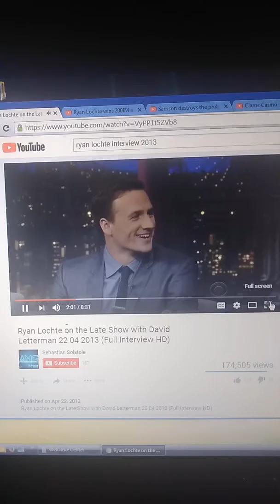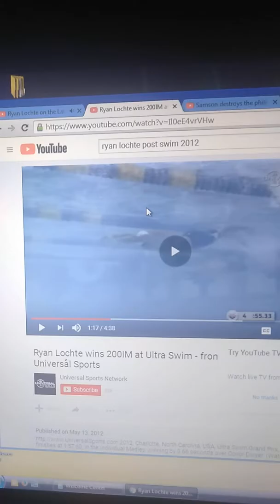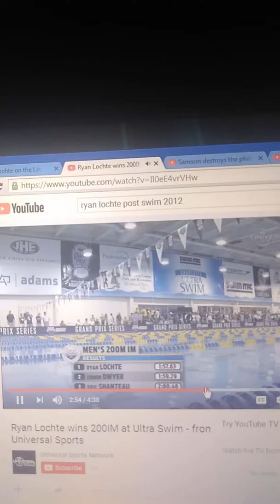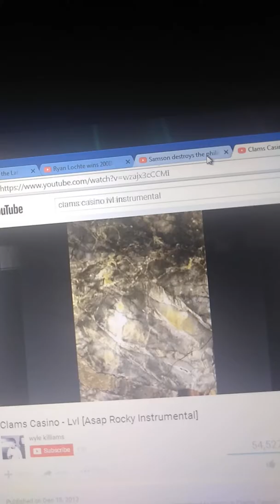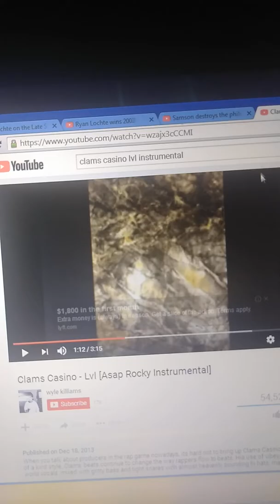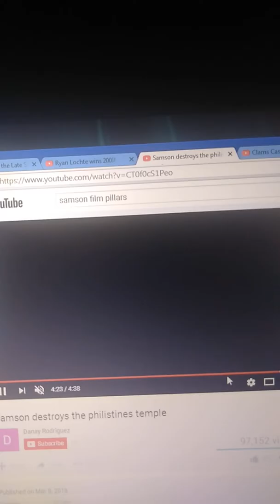Ryan lochte Samson symbol